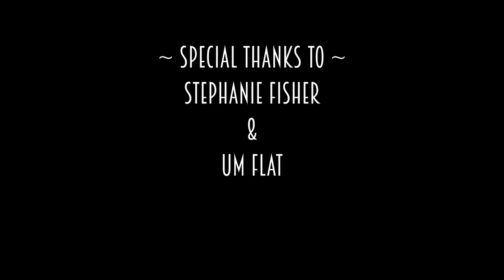Gold Couture - The Necklace Sessions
Three artists collaborate for an afternoon of creativity.
Nina Shyne Alviar – Makeup Artist
Olivia Roach – Model
Pam Voth – Photography, Video, Editing

Featured Cosmetics:
Graftobian
Frends Beauty
It Cosmetics
Alcone Cosmetics